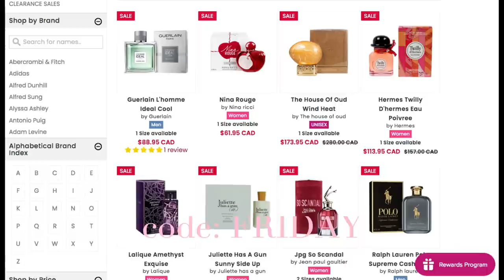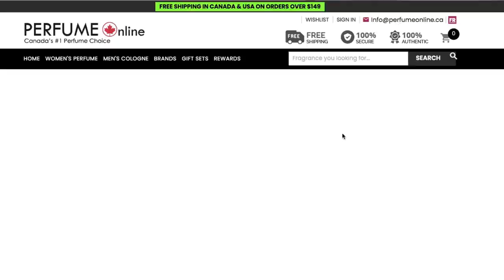Perfume HAUL, First Impressions & Discount Code! Perfumeonline.ca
Hey guys :). This video is sponsored by PerfumeOnline.ca.  They have given me a discount code for you to save 12% off your order for Black Friday 2020 weekend, and free shipping on orders over $59.
code: FRIDAY
Ends Monday Nov 30th 2020
I do not make commission when you use my code, this is just a discount for you.:)

https:/poshmark.ca/closet/ilythiamarie

for items shown in my videos & favorite perfumes

📪  Mail:
Stn. Main
Swift Current, SK
S9H 5R3

Hello!  I make videos about lifestyle, fragrance, & inspiration for your home & life.  I love all things beauty, fashion, fragrance and home decor related.

Some of the links I provide are affiliate links which means I may make a small percentage from each sale. You do not pay more or less for using the affiliate links. You do not have to use them if you do not wish to however I do appreciate the support.